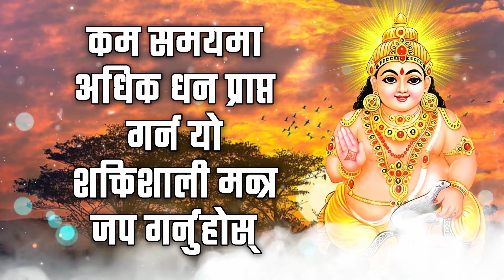कम समयमा अधिक धन प्राप्त गर्न यो शक्तिशाली मन्त्र जप गर्नुहोस्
यो आध्यात्मिक जप गर्नाले भक्तहरूले चाँडै शुभ फल प्राप्त गर्दछन्।

तपाईंले के गर्नु पर्छ मन्त्रमा विश्वास गर्नु र यसलाई आफ्नो हृदयबाट जप गर्नुहोस्; यसले तपाईको सबै इच्छाहरू पूरा हुने मात्र होइन तपाईले चाहेको सबै कुरा पनि ल्याउँदछ।

हिन्दू धर्ममा शास्त्र अनुसार जीवनमा मन्त्रको ठूलो महत्व छ । जब हामी ध्यानपूर्वक मन्त्र जप्छौं, हाम्रो भित्री शक्तिहरू जागृत हुन्छन्। यी शक्तिहरूले जीवनमा नयाँ उर्जा ल्याउँछ। यस कारण खराब कामहरू हुन्छन् र बाधाहरू हट्छन्।

यस च्यानलमा, हामी यस पवित्र मन्त्रको गहिरो महत्त्वको बारेमा अध्ययन गर्छौं, यसले कसरी काम गर्छ भनेर व्याख्या गर्छौं, र तपाईंको लक्ष्यहरू प्रकट गर्न यसलाई प्रभावकारी रूपमा कसरी प्रयोग गर्ने भन्ने बारे मार्गदर्शन प्रदान गर्दछौं। चाहे तपाईं आर्थिक स्वतन्त्रता, क्यारियर प्रगति, वा समग्र सफलता खोज्दै हुनुहुन्छ, यो मन्त्रले तपाईंको सपनाहरूको कुञ्जी राख्छ।

मन्त्रहरू शक्तिशाली रहस्यमय ध्वनिहरू हुन्, जुन ऋषिहरू (ऋषिहरू) लाई सारा संसारको हितको लागि प्रकट गरिन्छ। मन्त्रहरू देवत्वका विभिन्न पक्षहरूलाई निम्तो दिन प्रार्थनाको रूपमा प्रयोग गरिन्छ। जब तिनीहरू ध्यान र भक्तिले भरिएका हुन्छन्, तिनीहरू भगवानको शक्ति (ऊर्जा/आत्मा) को लागि अत्यन्त शक्तिशाली साधन हुन्। यो शक्तिले मानिसहरू र चीजहरूलाई उत्थानकारी निको पार्ने शक्ति प्रदान गर्दछ। तिरुमन्तिरामले घोषणा गरे कि मन्त्रमा तामालाई सुनमा परिणत गर्ने शक्ति छ। मूर्त आत्मा (जीव) लाई तामासँग तुलना गरिएको छ। ईश्वरीय स्व (शिव) को सुनसँग तुलना गरिएको छ। मन्त्रले शाब्दिक रूपमा मूर्त आत्मालाई निराकार निरपेक्षमा रूपान्तरण गर्नेछ। जहाँ यंत्रलाई भौतिक शरीरसँग र तन्त्रलाई आत्मासँग तुलना गरिएको छ; मन्त्र मनसँग सम्बन्धित छ भनिन्छ। मन्त्रमा अन्य कुनै प्रविधि जस्तो शक्ति छ जुन हामीले चेतनालाई उत्थान गर्न र अति चेतन मनको उच्च क्षमताहरूलाई जगाउनको लागि छ।

आध्यात्मिक जपको उद्देश्य मन्त्र, ध्यान मन्त्र, जाप जस्ता उत्कृष्ट भक्ति संगीतको लागि अन्तिम गन्तव्य बन्नु हो।

आफ्नो जीवनलाई सशक्त बनाउने यो मौका नभुल्नुहोस्। धन र सफलताको लागि आफ्नो सम्भावना अनलक गर्न अहिले क्लिक गर्नुहोस्। तपाईंको सपनालाई वास्तविकता बनाउनुहोस्!

आध्यात्मिक जपलाई समर्थन गर्न, नियमित अपडेटहरू प्राप्त गर्न सदस्यता लिनुहोस् र बेल आइकन थिच्नुहोस्